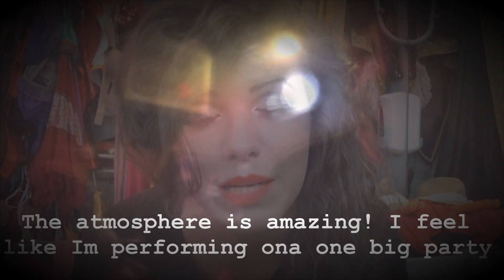Reloaded Show +18 Backstage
After pirates adventure show time for reloaded show +18 on Mallorca! Backstage time comming! Wanna know if we are really as stressed as people would think? How our time looks like before the show?! Must see! Welcomeeeeee !